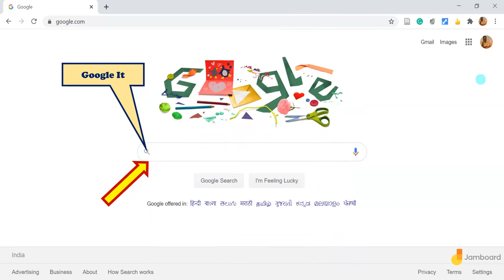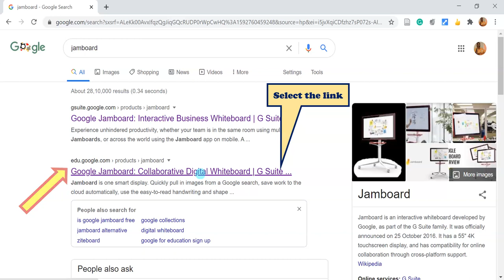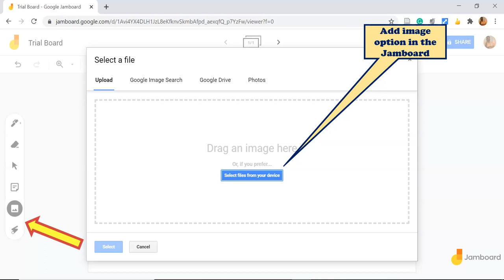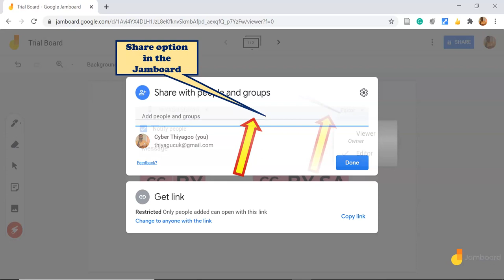Jamboard (Google)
Jamboard is simple as a Whiteboard, But very Smarter. Quickly pull in images from a Google search, save work to the cloud automatically, use the easy-to-read handwriting and shape recognition tool, and draw with a stylus but erase with your finger – just like a whiteboard. This presentation describes the procedure of how to use Google Jamboard and its features.